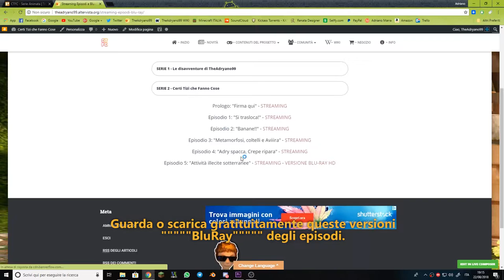CTFC - Versioni YOUTUBE VS BLURAY